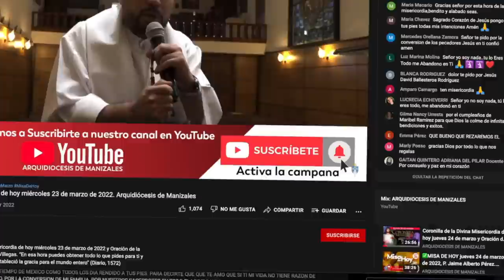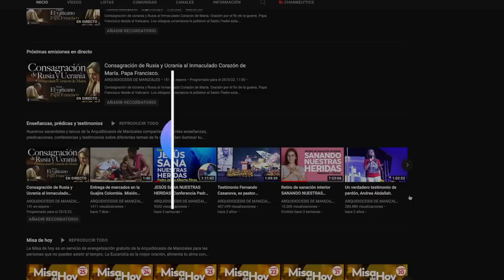Coronilla de la Divina Misericordia de hoy domingo 22 de mayo de 2022 y Oración de la tarde.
En vivo Coronilla de la Divina Misericordia de hoy domingo 22 de mayo de 2022 y Oración de la tarde. Padre Jaime Alberto Pérez Villegas. “En esa hora puedes obtener todo lo que pides para ti y para los demás. En esa hora se estableció la gracia para el mundo entero” (Diario, 1572)